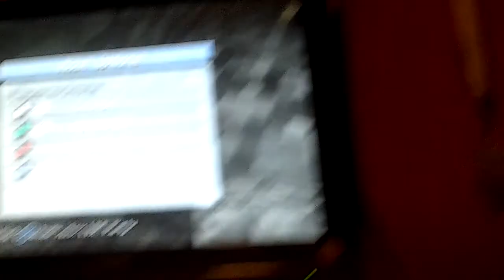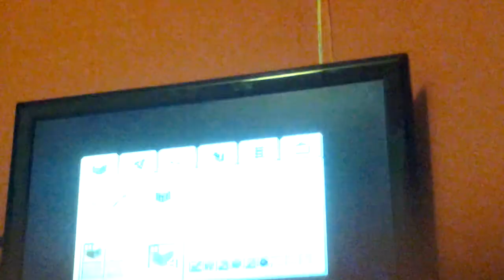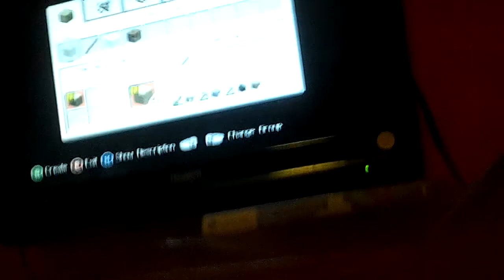stuiped mineing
A video were I fail